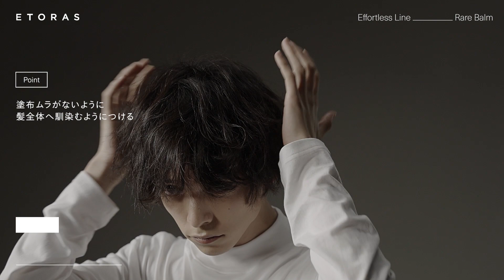ETORAS how to movie #4 レアバーム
ETORAS レアバーム 使い方ムービー

メンズビューティーブランド エトラス スタイリングシリーズから
レアバームの使ったスタイリング方法をご紹介！

商品名：エトラス レアバーム

セット力：★★☆☆☆

仕上がり：軽やかな潤いを感じる
やわらかな
ナチュラルデザイン